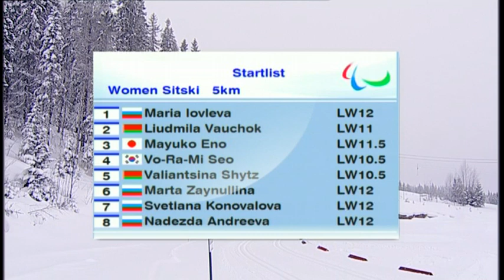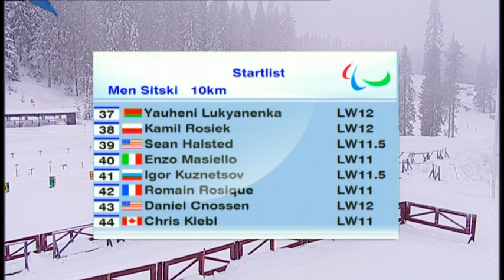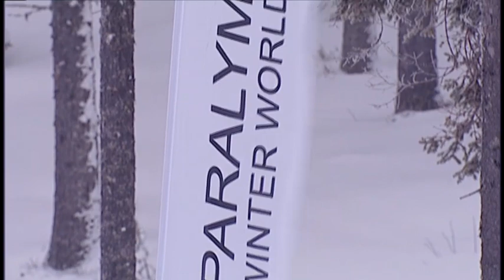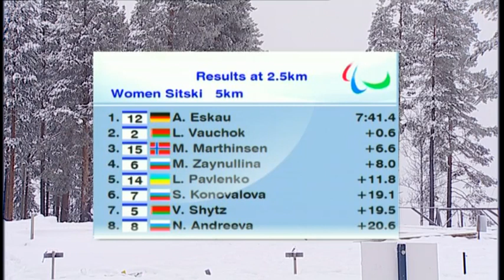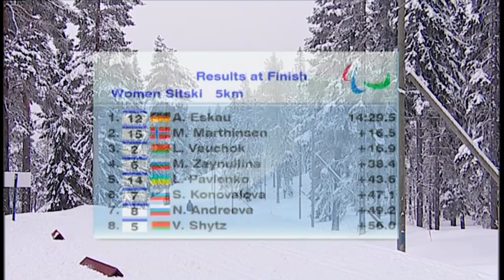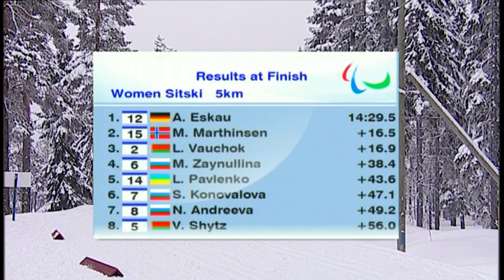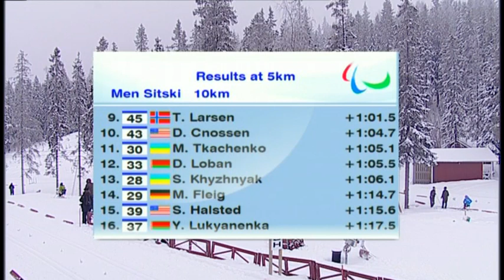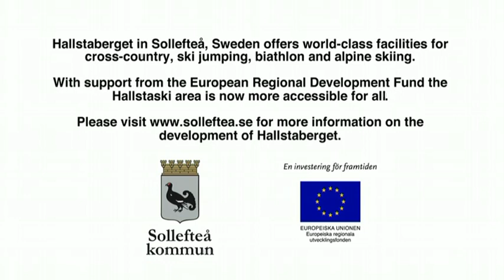Cross Country Middle Distance (Classic) -- Sollefteå 2013 IPC Nordic Skiing World Championships